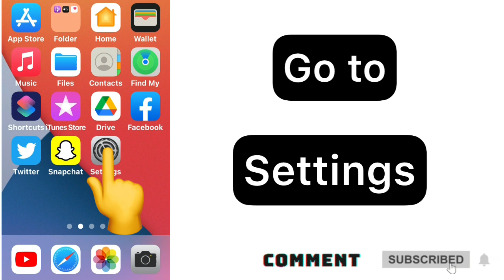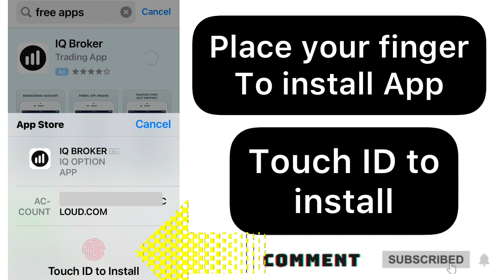how to enable touch id for app store purchases or How to download apps without a password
In this tutorial, I am gonna show you how to enable touch id for app store purchases and how I can use it to Install Apps using Touch ID Instead of an Apple ID password.
You can use to touch ID for the App Store.